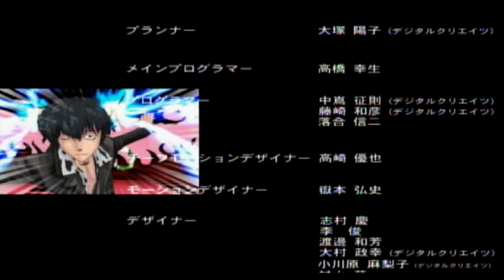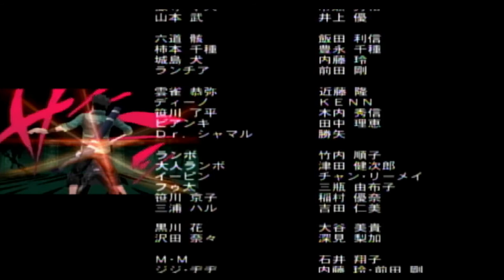【家庭教師ヒットマンリボーンドリームハイパーバトル】＃19 エンドロール